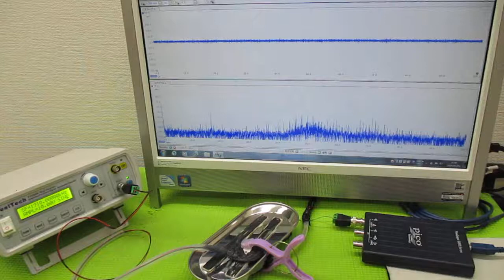メガヘルツの超音波発振制御プローブ製造技術